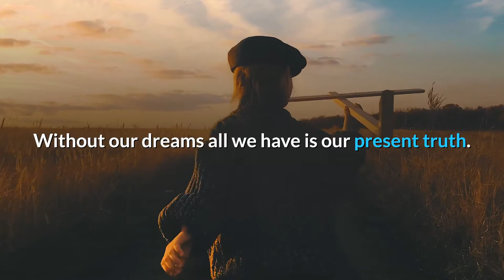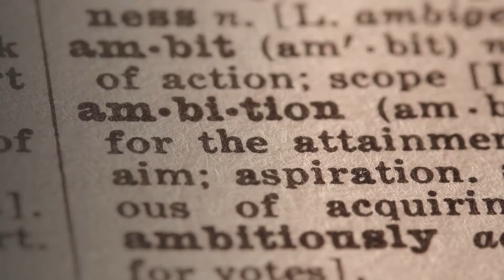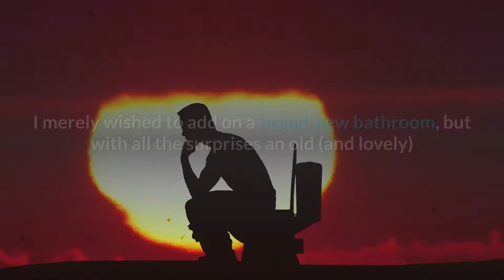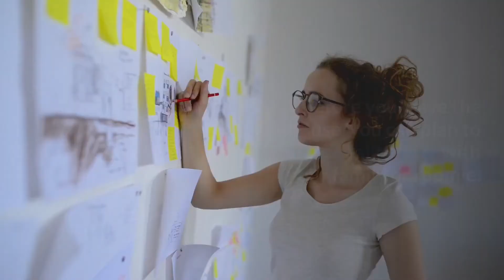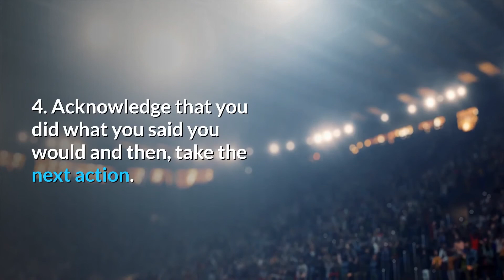A new discussion about dreams the power of objective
Its time to alter the method we speak and think about our dreams. Transforming a conversation, similar to manifesting a dream, starts by setting an objective. Your intentions will help you in taking higher control of your life.

A working definition for intention is: to want a function or strategy, to direct the mind, to aim. Lacking intent, we sometimes stray without meaning or direction. However with it, all the forces of the universe can line up to make even the most impossible, possible. My intention is to transform the discussion around dreams from fear and doubt, to hope and possibility, followed by action and outcomes.

Some may state this is not the correct time to dream. The masses and media say, Its time to be realistic. Consider this. Without our dreams all we have is our present truth. Truth is not a bad thing. We need to understand where we are so we can create the appropriate technique for getting to where we want to be. The difficulty is our attitude around reality and being realistic and what being sensible has actually cost us. Typically thats our passion and pleasure, our dreams and hopes.

Provided the unknowns and in some cases insaneness of life, theres never been a more vital time to dream and setting your intention is the initial step. When should you set an intention? You might set an intent every day. Your objective could be to work less and make more, or to discover a new career that you are passionate about. It could be to get healthy and healthy, or to invest more quality time with liked ones or alone. It can be specific and about something in particular or more like a quality, such as to be more relaxed or involved with life.

At seventy, Bessie set an objective to end up being a world popular photographer. Lots of believed she was too old, she didnt. She got in a picture contest where she won the first prize of $10,000. Her prize-winning photo visited around the world with a Kodak exhibit. She informed me, Were never ever too old to make a dream come true.

People set intentions on all type of dreams; to get married or have kids, to get a job or make a career change, to write a book, lose weight, or transfer to a foreign nation. Fantastic things happen when you set an intent and then act on it to show your dedication. Objective can likewise provide us perseverance for dealing with tough times.

I am presently reconstructing my house. I merely wished to add on a brand-new bathroom, but with all the surprises an old (and lovely) home can use, every turn has been a shock, sometimes even a nightmare. It looks like the entire structure might need to be rebuilt. My intention is to endure this process with dignity and grace. I am checked daily. Its often not easy, but this objective has actually helped me preserve composure, sanity, and on a good day, a funny bone. Intent can be used for neighborhood or social problems, worldwide events or (literally) in your own yard.

Before you get out of bed, you can intend to have a fun or productive day.

Before you leave the house, you can plan to have quality time with your family or roomie.

Before you begin your cars and truck, you can mean to have a safe trip to work.

Prior to you enter your work environment, you can plan to discover something new or be useful.

Prior to the conference begins, you can mean to be brilliant or calm.

First Steps:

1. Get clear about something you desire and compose it down.

2. Share your intent with somebody in a way that will supportively hold you liable to acting.

3. Do something today to demonstrate your commitment to your intention.

4. Acknowledge that you did what you said you would and then, take the next action.

By setting an intent, you make it clear to yourself and others, simply what you prepare to do. Set an intent to redefine what it indicates to be severe about your dreams.